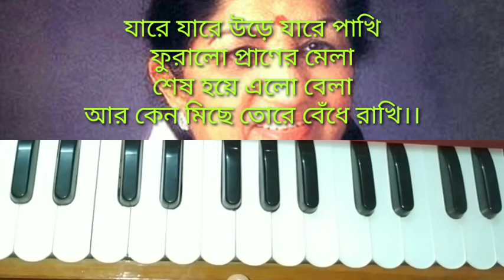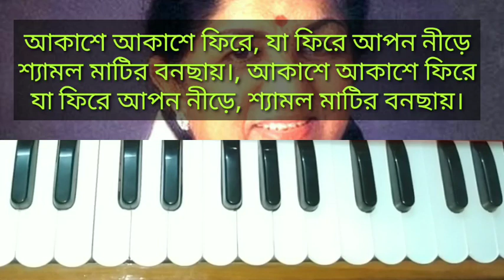Jare jare ure jare pakhj//Harmonium tutorial //বাংলা আধুনিক গান //Lata Mangeshkar